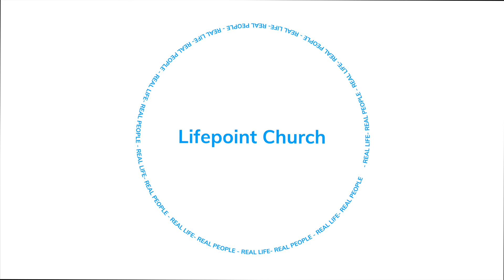The Ten Commands Part 8. Service for February 27, 2022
Good morning and welcome to Lifepoint Church.  Today, our message is brought to us by Pastor Jason Cole.